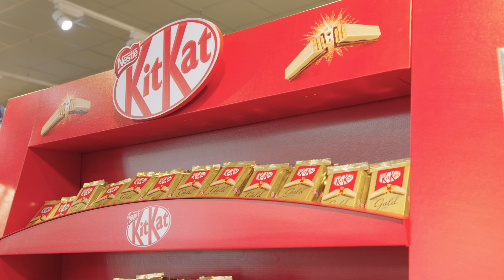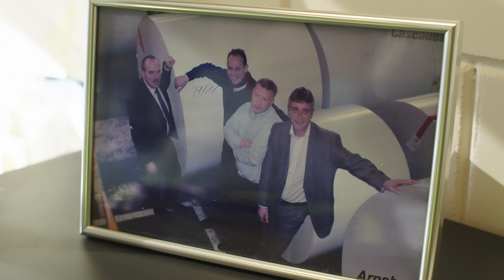Smurfit Kappa Zedek